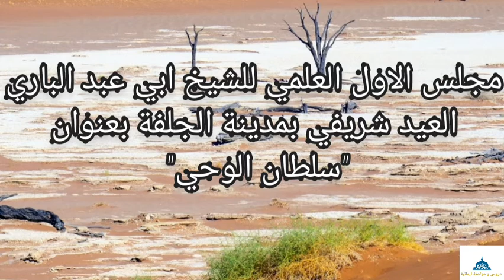مجلس الاول العلمي للشيخ ابي عبد الباري العيد شريفي بمدينة الجلفة بعنوان " سلطان الوحي " 🇩🇿